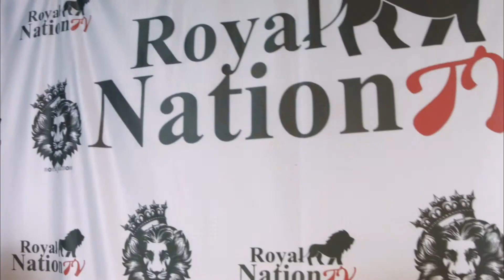Royal Nation TV sits Down With Dende: Talks Music Skills, Drake, Fan Base, Texas, Dragon Ball Z,